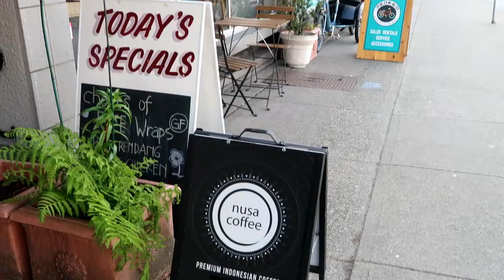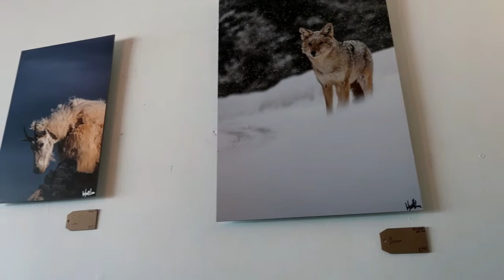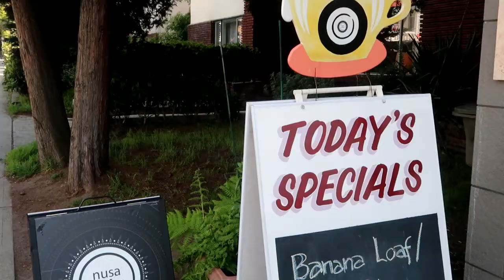BISNIS DAN KEDAI KOPI INDONESIA DI VANCOUVER KANADA l NUSA COFFEE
Follow Nusa Cafe Instagram: nusacoffeecompany

Nusa Coffee Satu satunya Cafe Indonesia di Vancouver Kanada. Yang menyediakan minuman Kopi dan biji kopi pilihan khas Indonesia.
Saya mendapatkan kesempatan untuk berkunjung dan mewawancarai salah satu pemilik Nusa Coffee.
Saya sebagai pencinta kopi dan Barista sangat tertarik untuk mengunjungi Cafe-cafe yang unik.
Makanan yang saya coba di sana adalah nasi bakar rendang yang super lezat.
Teman-teman Indonesia yanng di Kanada kalau berkunjung ke Vancouver, silahkan mampir ke Nusa Coffee di daerah Kitsilano Vancouver.
Alamat Nusa Coffee:
2766 W 4th Ave, Vancouver, BC V6K 1R1

Hidup Indonesia!